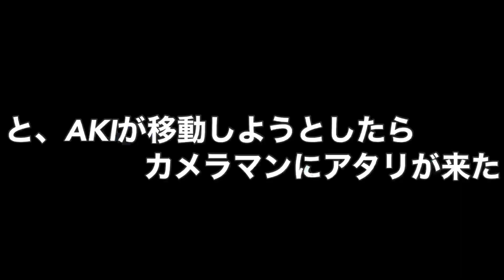山田・船越半島でアイナメやサバを釣るも…Catch＆Eat出来るか！？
今回は岩手県は山田にある#船越半島 でサーフ釣り・磯釣り をしてきました！

日本全国で猛暑日を記録した日だった為、炎天下の中を魚を求めて彷徨う我々に運は味方するのか！？

Catch＆Eat のチャンネルなので、食べられるサイズ、捌けるサイズの魚でないと意味がありません…

チャンネル史上最大の苦闘が始まったのでした…

あ！今回からBUMP OF CHICKENさんのsailing dayをDTMで打ち込んでBGMにしてみたいと思います！海似合いますし✨今回はエンディングで一部のみ使用です🙂

サビキ釣りでアジ狙い！あまちゃんのロケ地で釣った魚をその場で捌いてお刺身に！久慈港編⇨